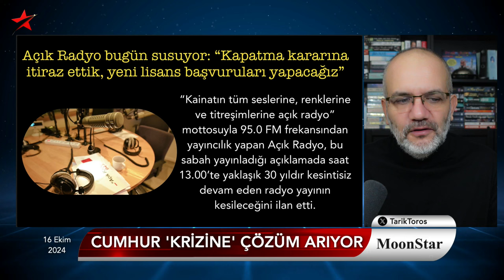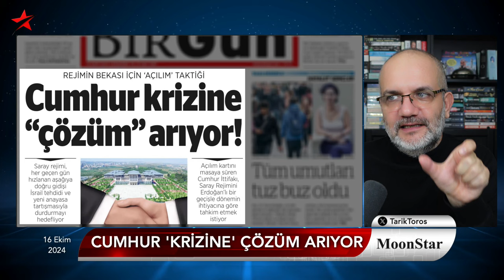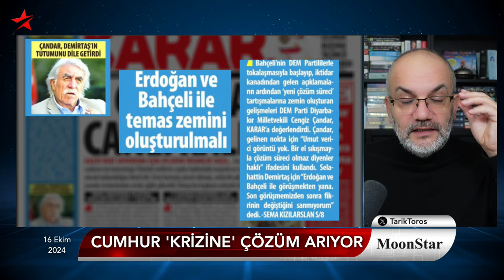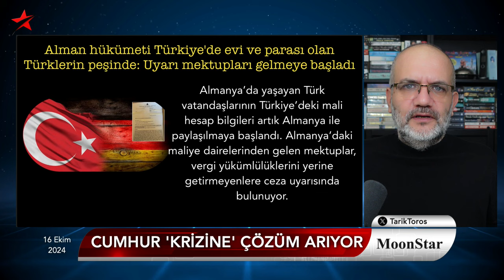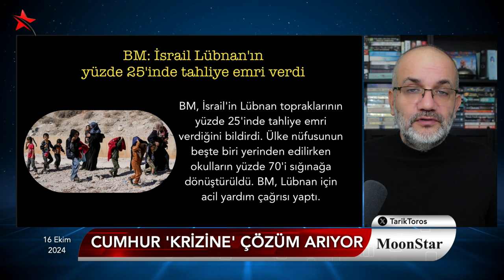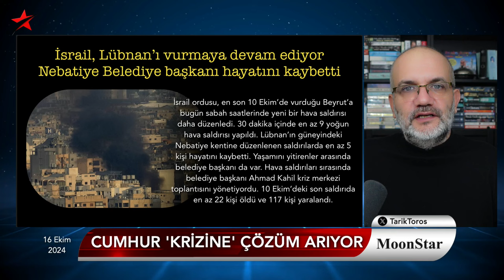Kabinede deprem: Köfteci Yusuf, bakanı yaktı | Tarık Toros | Manşet | 16 Ekim 2024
16 Ekim 2024

• Köfteci Yusuf, kabine revizyonuna sebep olacak
• Makam aracını bırakmayan eski bakan, göreve dönüyor
• Açık Radyo’nun karasal yayınının sona erdiği anlar
• "Kredi kartına haraç" teklifi geri çekildi çünkü..
• Milyoner artışında Avrupa'da en iyi performans Türkiye'de
• Almanya, Türkiye'de evi parası olan göçmenlerin peşinde